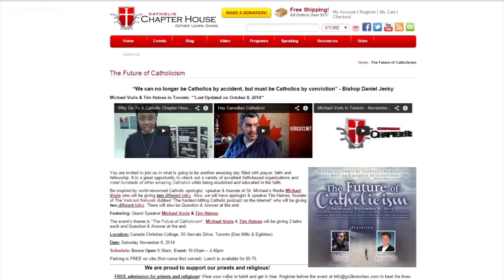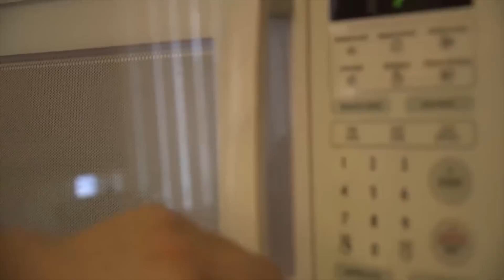Dying and Rising?